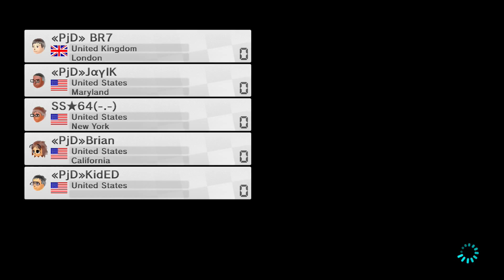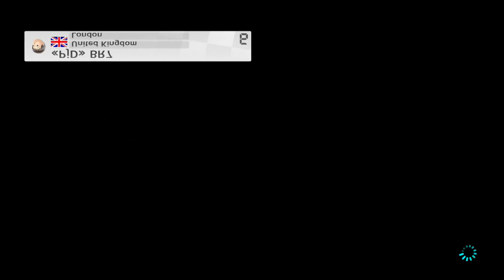Mario Kart 8: Online Races #77 [1080 HD]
NN Match with Iggy. [1080 HD]